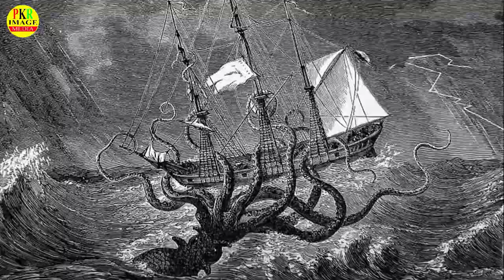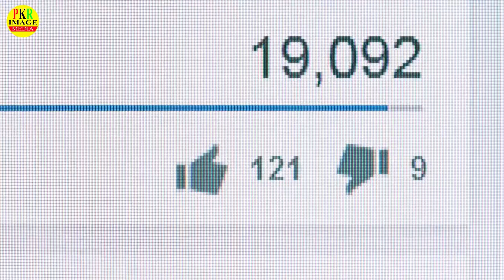समुद्र के किनारे मिली 5 रहस्यमय चीजें 5 Strangest Things Washed Up on Beaches || pkr image media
Powered by - Pkr Image Media